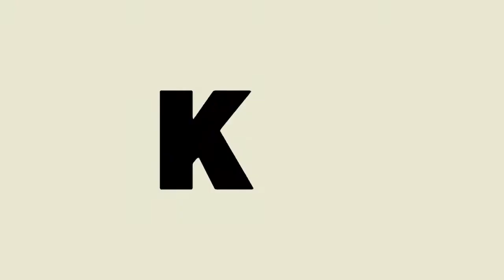Popular Food Reception In Wedding Party Siem Reap Province, Cambodia - Asia street food #061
Welcome to all visitors here! thank you very much for watching my video. Hope all of you guide like and love all of this food.

Asia street food 007 - Cambodian Food, noodle Fried, park bus market, silkworm,cricket, fruits

Cambodian Street Food - Food Asia, Rice Cake, Pork Pig, Cooking Food Every Day For Tour

Food Street Parking, Fried Spider - Street food Asia - Cambodia food, eggs, fish, fried ells

Chinatown on Yaowarat, THAI STREET FOOD in Bangkok - Asian Street Food #029 - Asia Street Food 2019

Street Food 2018 - Asia food, rice cake, Beef Balls, roasted duck, hot dog, - Videos Street Food

Cambodian Street Food 2019 - Asia Food Street Good - street food collection

Khmer Street Food 2018 Fried snake, silkworm, cricket, baby frog, Beetles, desserts, Beef Balls

Street Food Cambodia 2018, Roasted Pork, Fruits, Rice Cake, Hot Dogs, pancake, fish, noodle soup

Durian fruit plantations? in Cambodia | street food Asia

STREET FOOD COLLECTION IN CAMBODIA

Street Food 2018, 3 Chicken, 2 Cans Coca-cola With Banana Flower & Cabbage, Life Skills chef

2018 STREET FOOD IN CAMBODIA - VILLAGE FOOD - MARKET COOKING FOOD

asian,
asia,
khmer food,
cambodian foods,
cambodian street foods,
cambodia street foods,
phnom penh,
asian street food,
asian food,
street food,
fast food,
food street,
streetfood,
khmer street food,
khmer cooking,
cambodia cooking,
cooking videos,
food videos,
asian street food cooking,
asian street food cambodia,

We will try our best to take  good videos and high quality for you, Thank you very much.